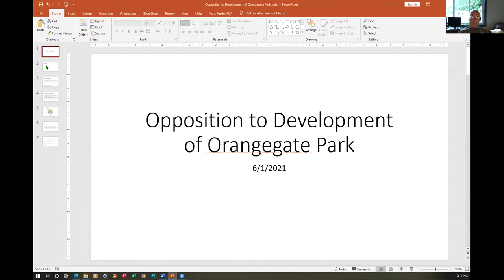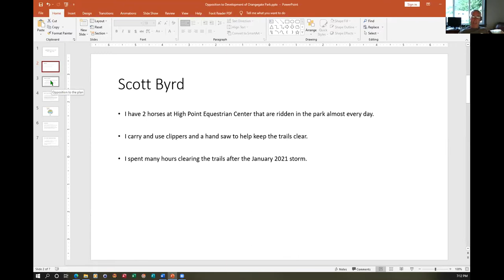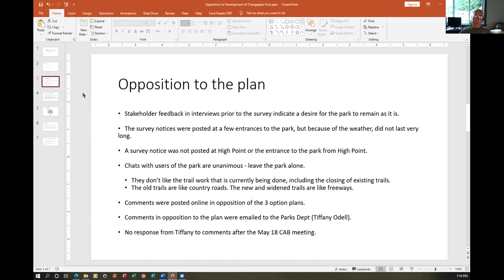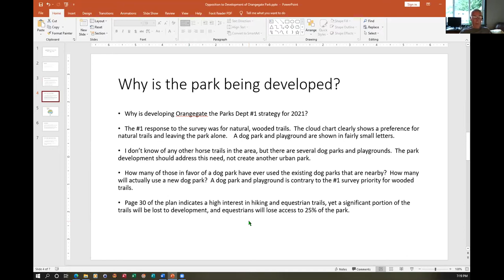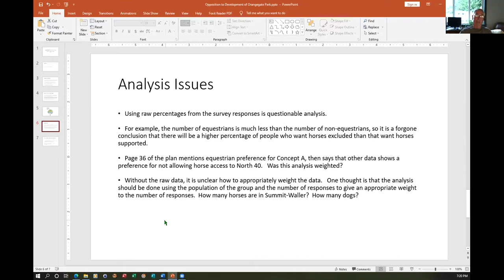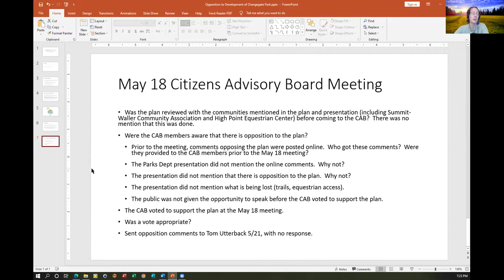June 1, 2021 SWCA Board Meeting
Monthly SWCA Board Meeting, held via Zoom.